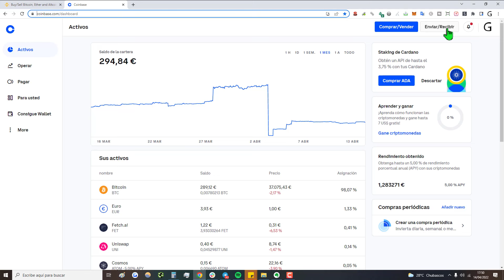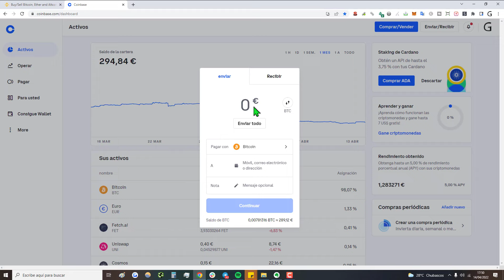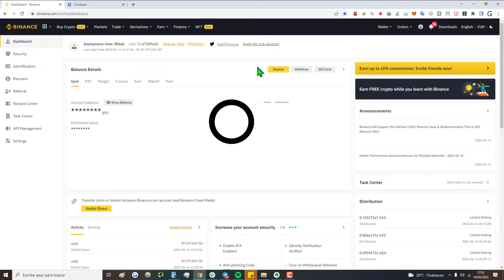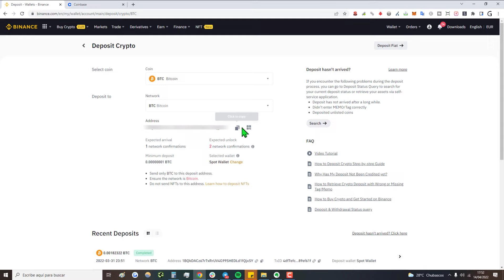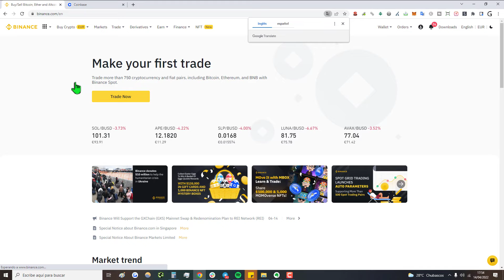➡️ Cómo ENVIAR Criptomonedas de OTRA WALLET a BINANCE en 2025 || Tutorial Paso a Paso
✅ Cómo enviar criptos de cualquier wallet hacia binance en 2025 || Si quieres enviar dinero de una billetera hacia binance, este vídeo te servirá.

NOTA LEGAL